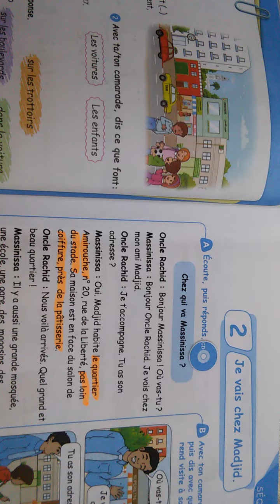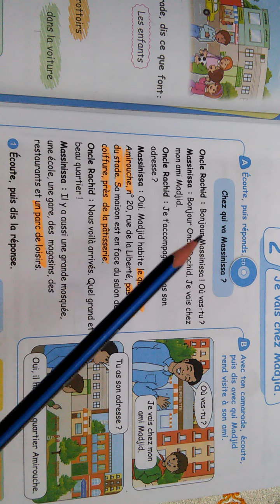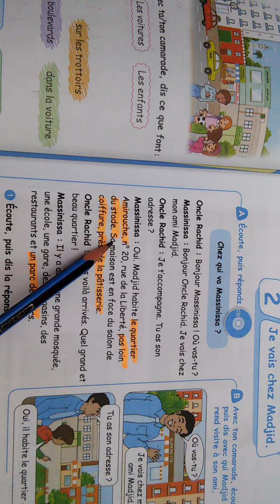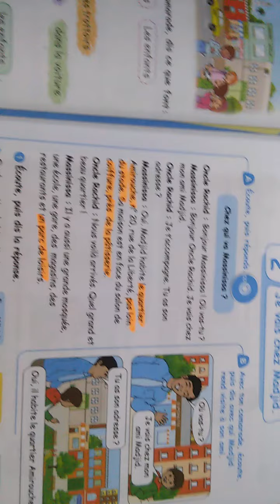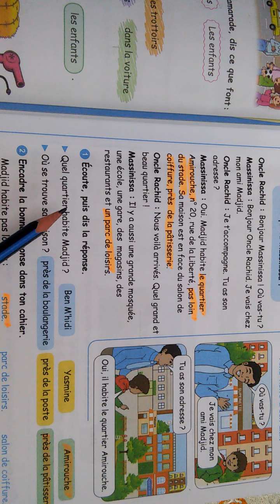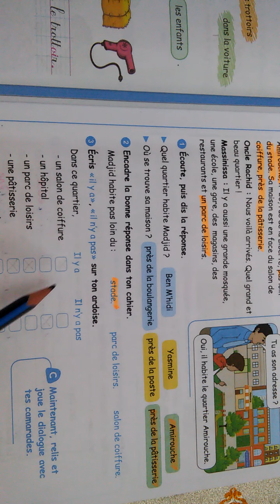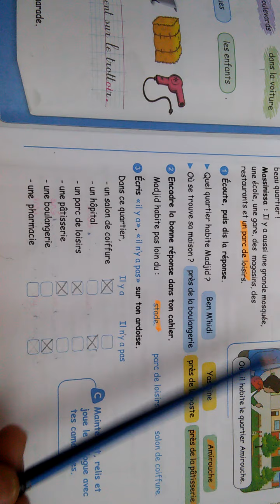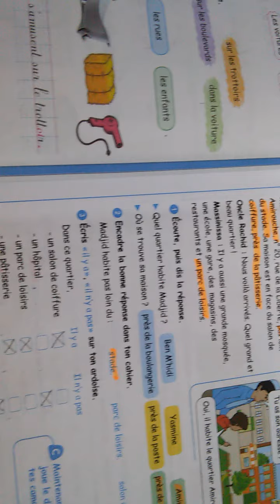فهم المنطوق/Oral/Compréhension كتاب السنة الرابعة إبتدائي ص23